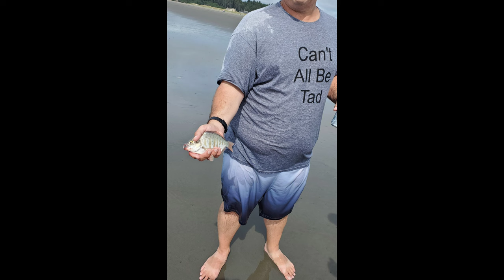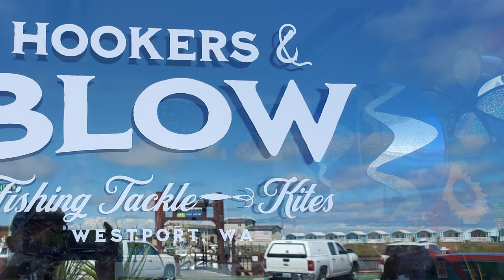Tuna fishing from Westport, Washington. Guys trip on the El Matador fishing vessel.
Rich, Jeff, Tad, Sam, Taylor, Eric, Chad, Devin, Randy